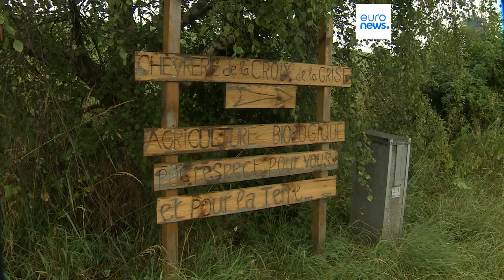Centre-right EPP group calls for rewriting of EU's nature restoration law on eve of vote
The legislation has been the subject of fierce debate between political factions within the European Parliament.